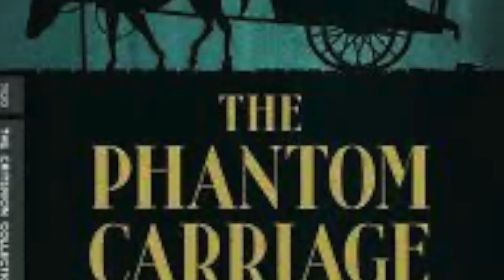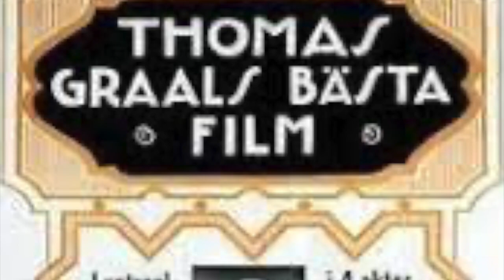A BRIEF HISTORY OF TWO SWEDISH DIRECTORS OF THE GOLDEN AGE OF SWEDISH SILENT CINAMA PART 3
I am now done with this podcast! I hope you like! I had fun!